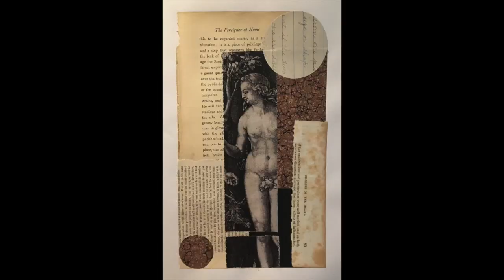NUDE - 2021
Queen City 15 Gallery will present the second annual juried NUDE exhibition featuring the work of 40 artists from around the country. The exhibit invites viewers to contemplate “nude” as a concept and state of being by showcasing art that uses a range of visual languages and is conveyed through two- and three-dimensional media.